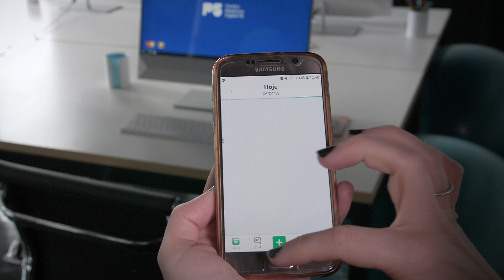P5. A saúde mais próxima de si